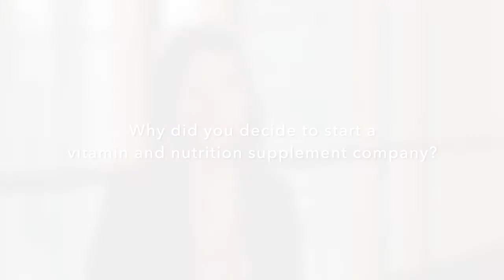90SecondsWith Naomi Whittel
Naomi Whittle is the founder of Reserveage Nutrition, a vitamin and nutrition supplement company that is merging social impact and health to make a difference.